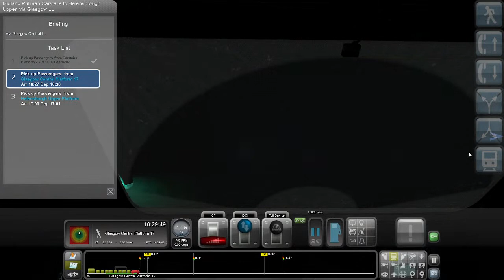Midland Pullman Carstairs to Helensburgh Upper Part 3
Join me as I travel from Carstairs to Helensburgh upper using Armstong Powerhouse class 43 Midland Pullman reskin
Part 3 Carstairs to Helensbrough Upper via Glasgow low level Midland pullman
Part 4 Helensbrough upper to Fort William Midland pullman West highland line FULL merge
Part 5 Fort william to Mallaig Midland pullman West highland line FULL merge
Part 6 Mallaig to Fort william Midland pullman West highland line FULL merge
Part 7 Fort william to Oban via Crianrach Midland pullman West highland line FULL merge